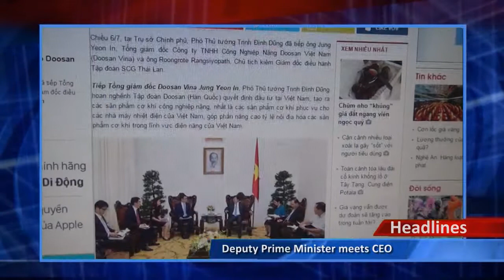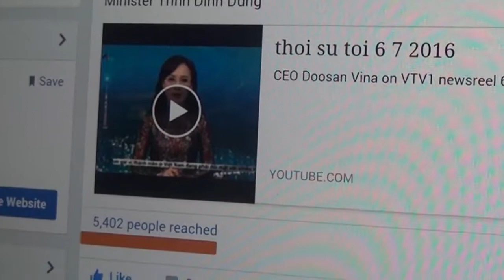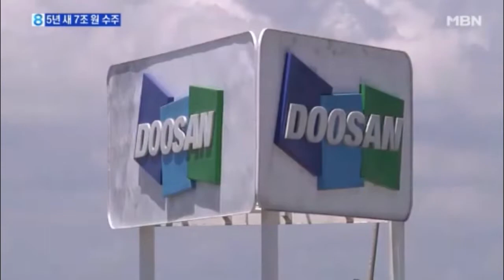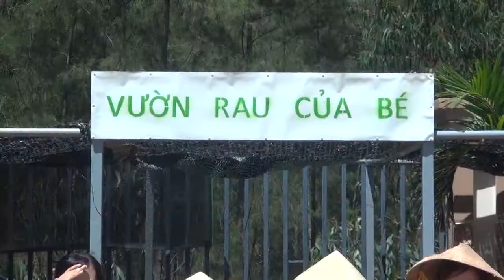Doosan Vina DVTV V7N52 ONLINE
Segment 1: MEDIA COVERAGE: VN Deputy Prime Minister met DV CEO
Segment 2: KOREAN CHANNEL: MBN Covered Doosan Vina Growth
Segment 3: KINDERGARTEN : Vegetable Garden for Children